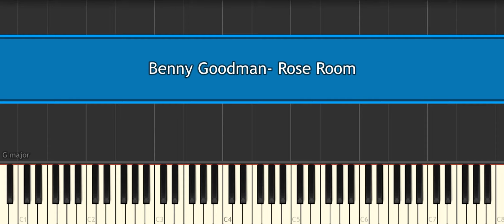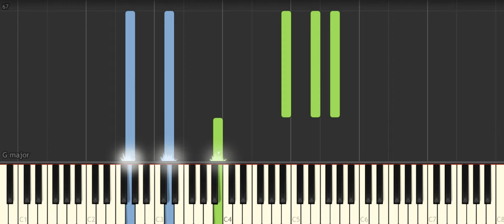Benny Goodman Rose Room [Piano Tutorial] Synthesia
How to play "Benny Goodman  Rose Room [Piano Tutorial] Synthesia